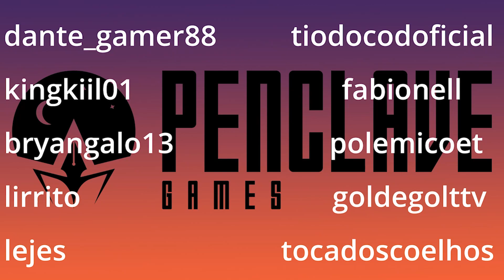STEAM WORLD BUILD - O TERCEIRO GAME DA FRANQUIA!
▶️ EDITADO by Melissa Pinto